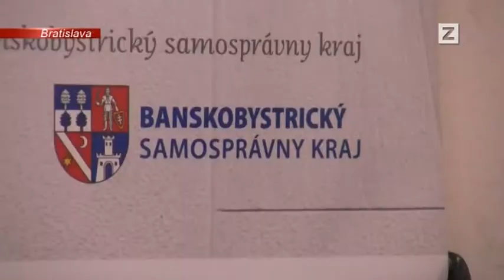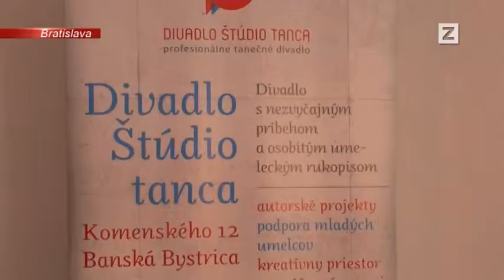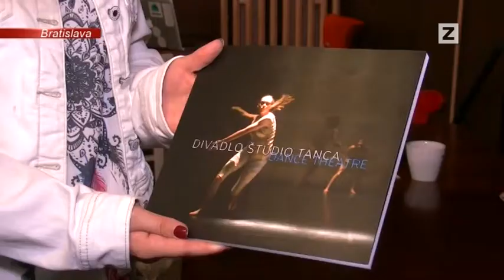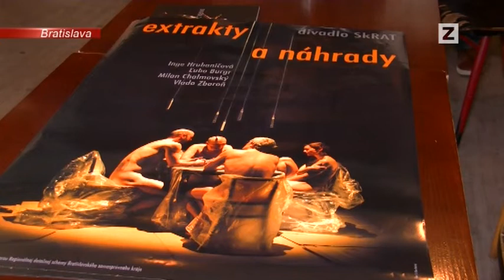SPRÁVY | 07.06.2016 | Podpora pre banskobystrické divadlá